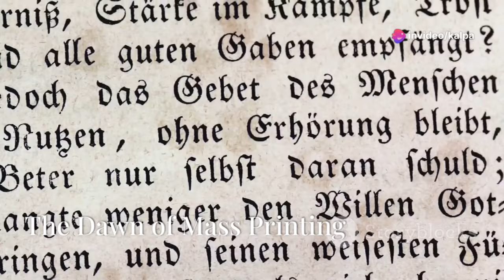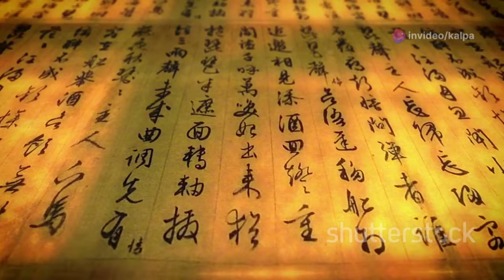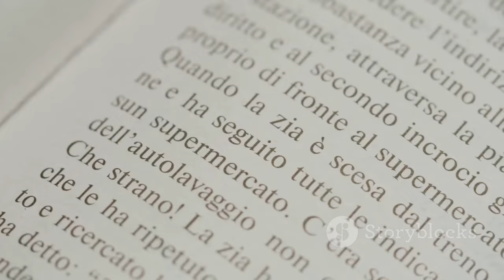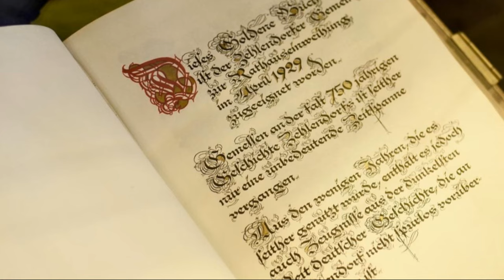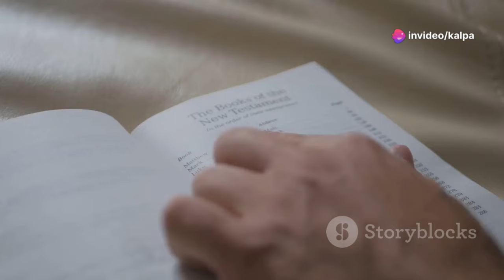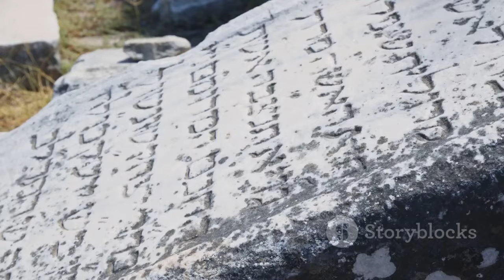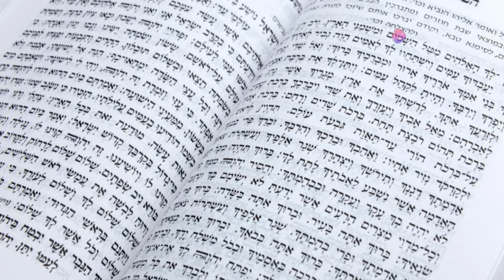Unveiling History: The World's Oldest Books Explained in 9 Minutes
Uncover the profound journey of the written word in our latest deep dive into the world's most ancient and significant texts. From the mysterious Jewish prayer books that date back to the 9th century to the groundbreaking invention of the Gutenberg printing press, this video explores how these monumental discoveries and innovations have preserved and propagated knowledge through the ages.

We delve into the awe-inspiring stories of texts like the Diamond Sutra—the oldest known printed book from China, the visually stunning Book of Kells, and the culturally revealing Pyrgi Gold Tablets. Each artifact offers a unique glimpse into the civilizations that created them and their enduring impact on our understanding of human history.

Join us as we trace the evolution of writing materials, the spread of literacy, and the significant role these texts have played in shaping religious, cultural, and scholarly thought. Experience how ancient wisdom captured in fragile pages continues to enlighten modern minds.

See Less

OUTLINE:
00:00:00
The Dawn of Writing

00:00:57
The Dawn of Mass Printing

00:01:46
A Timeless Treasure from the East

00:02:46
An Illuminated Masterpiece

00:03:32
A Testament of Faith

00:04:27
Unveiling Gnostic Secrets

00:05:26
Etruscan Voices from the Past

00:06:20
Echoes of Mayan Wisdom

00:07:11
Whispers of Ancient Prayers

00:08:11
The Enduring Legacy